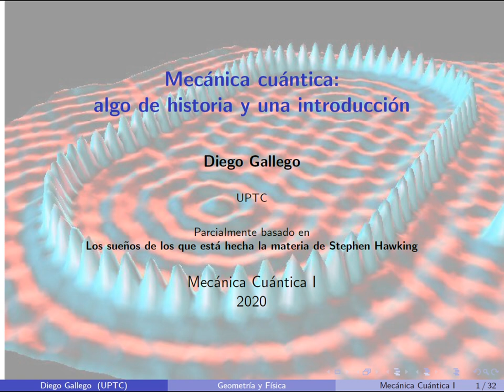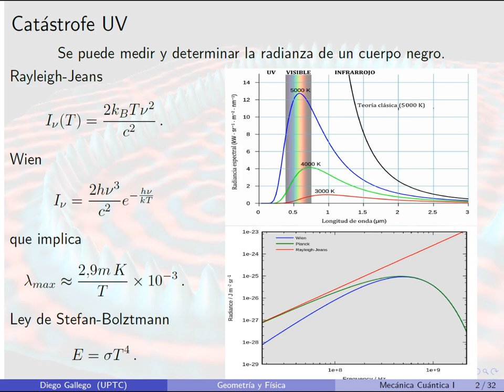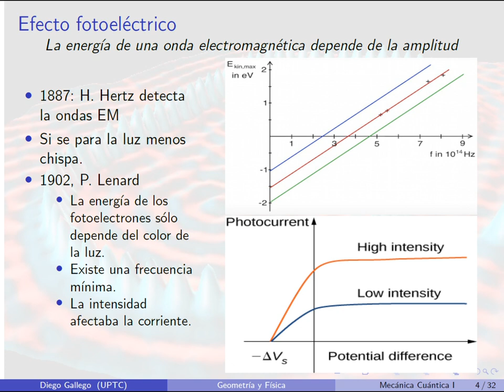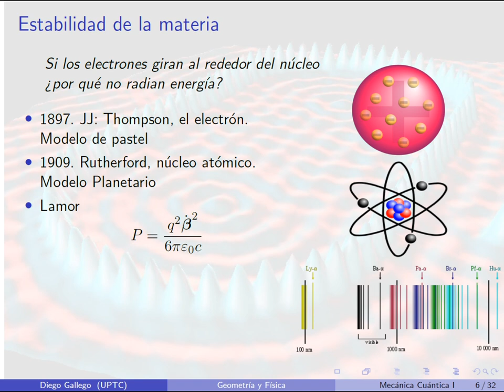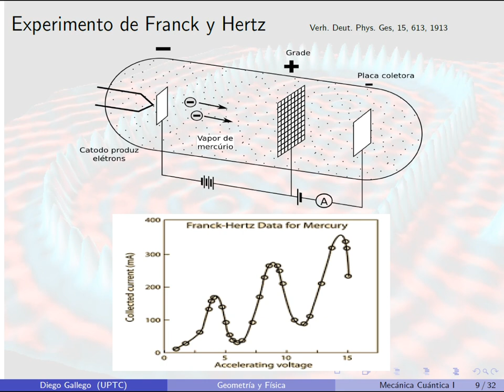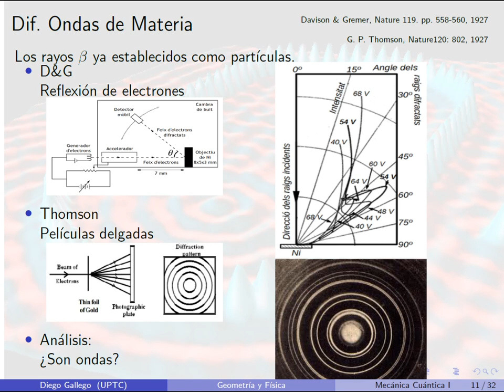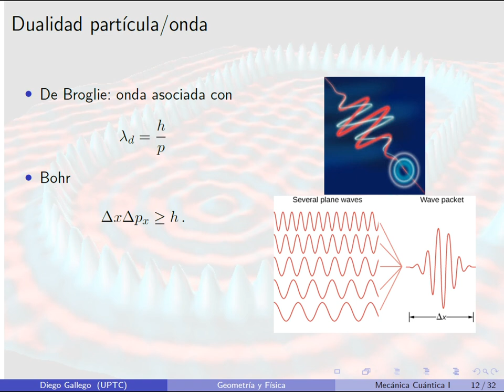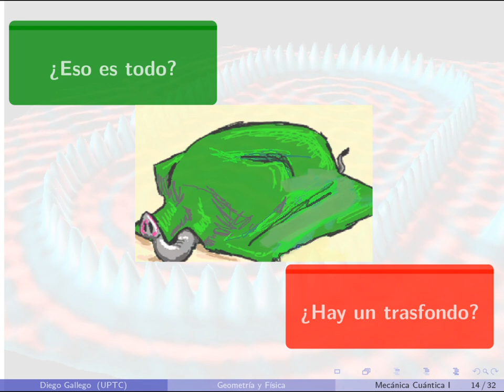001 Introducción parte I: la vieja mecánica cuántica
Para dar inicio al curso Mecánica Cuántica I de la escuela de Física UPTC, se hace un repaso a los problemas e ideas que forjaron el nacimiento de la que hoy se conoce como Vieja Mecánica Cuántica.
Lo anterior nos sirve para establecer, en general, cómo estimar las correcciones cuánticas en un sistema mecánico respecto a las predicciones de la mecánica clásica.

Algunas lecturas recomendadas:

1. Los sueños de los que está hecha la materia, Stephen Hawking, es. Planeta. Capítulos 6 (La estructura del átomo, Niels Bohr, discurso aceptación del Nobel) y 32 (Treinta años que conmovieron la física, George Gamow).

2. 100 Years of the Quantum
Max Tegmark

3. Capítulo I de las Lecturas de Feynman III

[0:51] La catastrofe ultravioleta.
[6:10] Hipótesis de Planck.
[10:56] Efecto fotoeléctrico.
[14:38] Hipótesis de Einstein.
[19:22] Estabilidad de la materia y modelos atómicos.
[22:51] Hipótesis de Borh.
[27:42] Experimento de Franck-Hertz.
[31:40] Experimento de Compton.
[34:42] Difracción de electrones.
[38:00] La onda de De Broglie.
[41:11] Resumen y paralelo con la relatividad.
[44:30] Dos ejemplos.